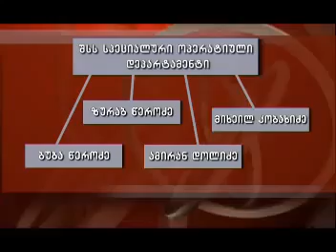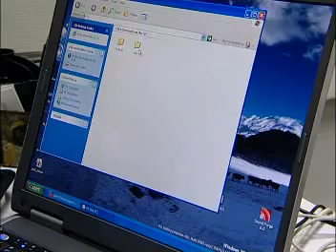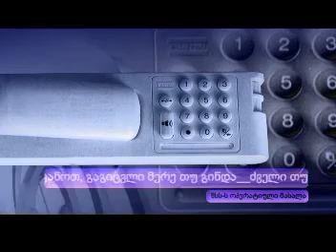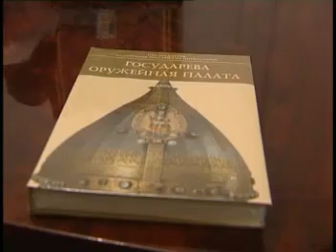კეზერაშვილის საქმე - 2005 წელი